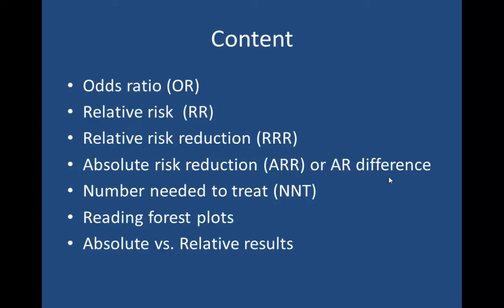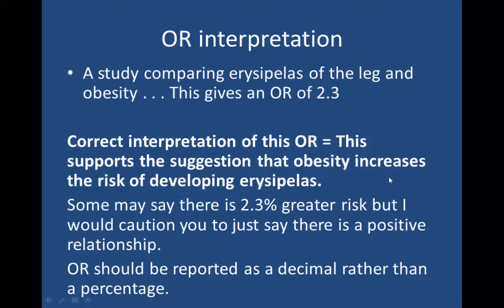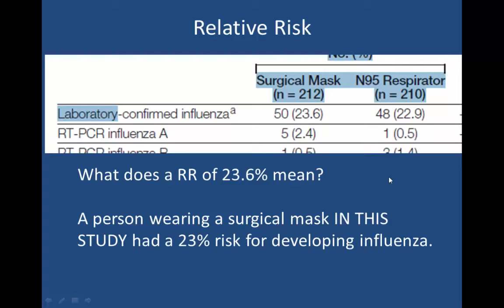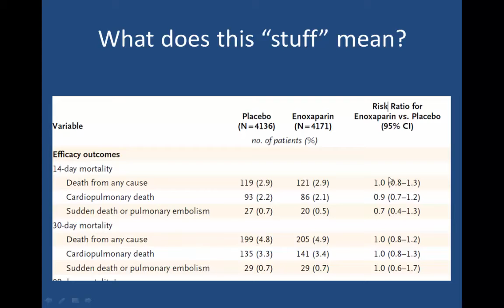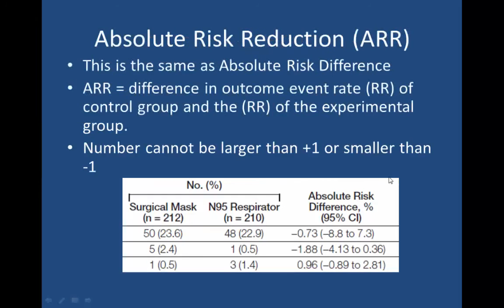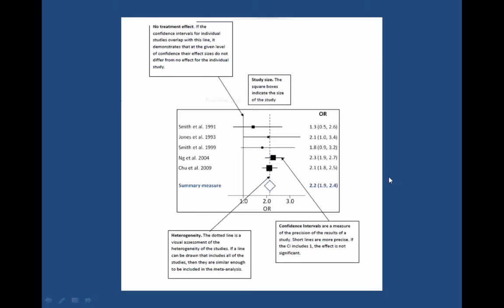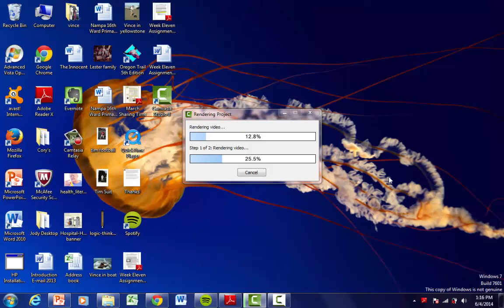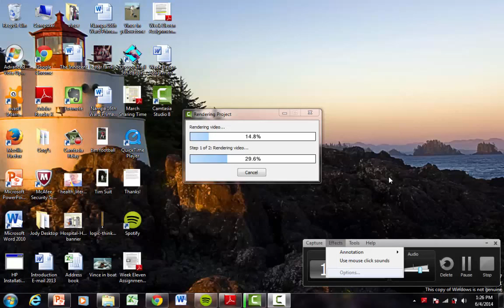Statistics Information Lecture Two